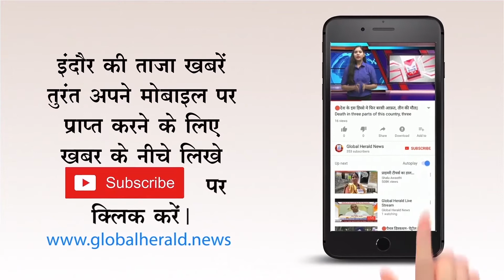🔴आदिवासियों की निजी शैक्षणिक संस्थाओं पर कसा शिकंजा